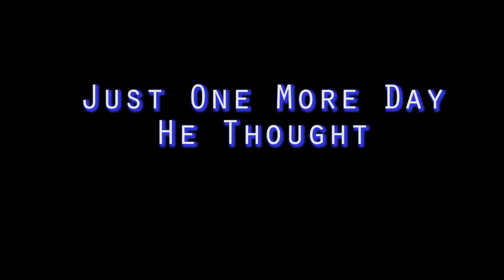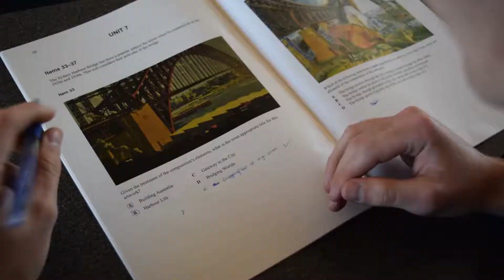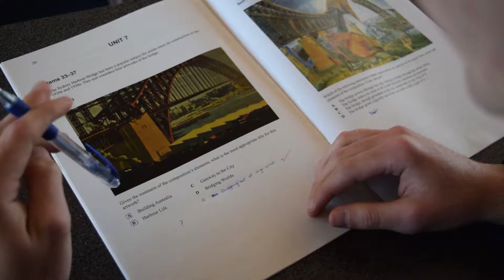QCS trailer - film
the PTSD is strong - QCS members only